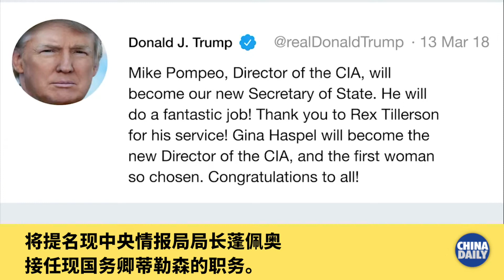美国国务卿蒂勒森发表告别讲话 强调美中关系重要性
美国总统特朗普于当地时间3月13日在社交媒体上宣布，将提名现中央情报局局长蓬佩奥接任现国务卿蒂勒森的职务。蒂勒森于当天下午在国务院召开记者会，发表告别讲话。演讲中他提到，美国政府还需在建设美中关系上进一步努力，确保两国在未来50年内和平相处、妥处分歧、合作共赢，为两国人民造福。2016年12月13日，特朗普宣布选定蒂勒森为国务卿。在担任国务卿前，蒂勒森毫无从政经验。特朗普与蒂勒森的矛盾由来已久，去年7月，美国媒体就已曝光蒂勒森与特朗普间的不和。

视频：祝韵笛
监制：纪涛